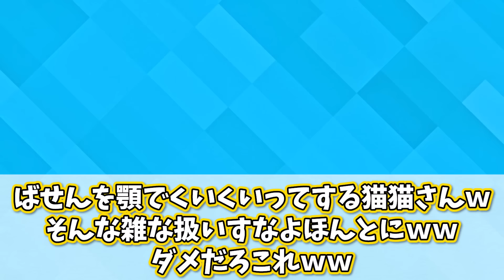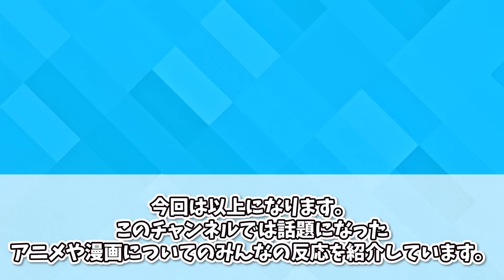完璧すぎるアニオリ！鮮やかすぎる猫猫の手腕と過去一の感動回についてここで語ろうぜ！【薬屋のひとりごと】【16話】【最新話】【冬アニメ】【切り抜き】【みんなの反応集】【新アニメ】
権利者
©日向夏・イマジカインフォス／「薬屋のひとりごと」製作委員会